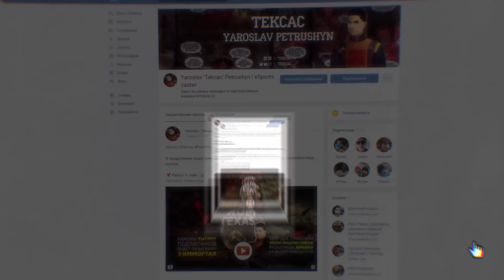Турнирные прогнозы - China Dota2 Supermajor #5 | Прогноз на завтра